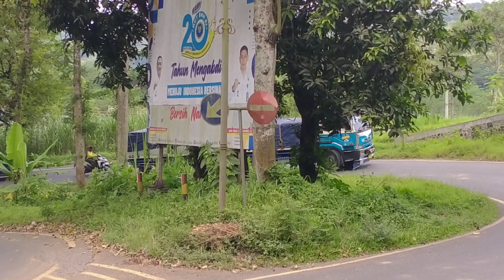Terekam Detik-detik Truk Gandeng Singosari Mengalami R3m Blong Di Tikungan Lahor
*Jalur Perbatasan Malang Blitar, Merupakan Jalur Extrim Dan Berbahaya, Di Sini Banyak Truk Tidak Kuat Menanjak Ataupun Truk Terguling Salah Satunya Di Tanjakan Barongan Pring, Setiap Musim Giling Selalu Memakan Korban Truk Terguling.

*Dan Satu Lagi Jalur Extrim Di Malang Kabupaten, Yaitu Tanjakan Jalibar Malang, Terletak Di Timur Jembatan Kali Metro Kepanjen Malang.